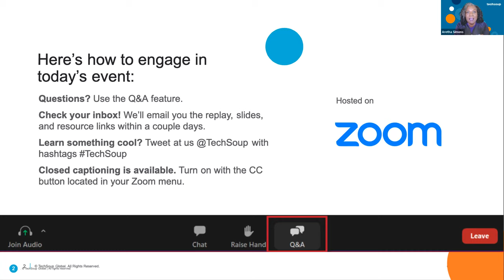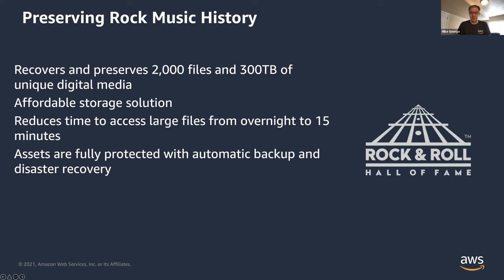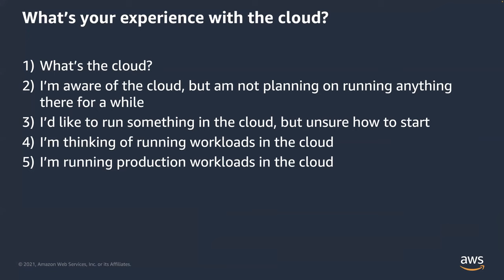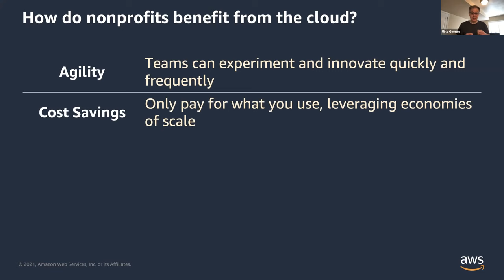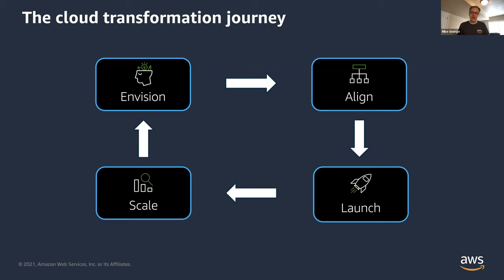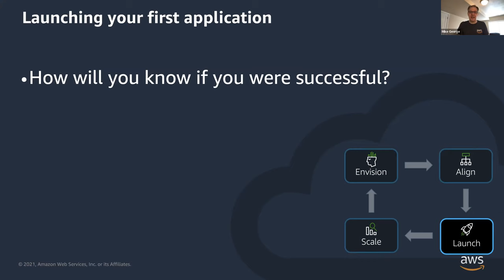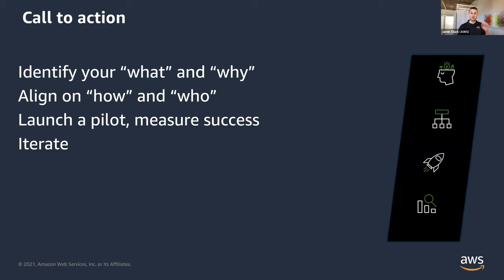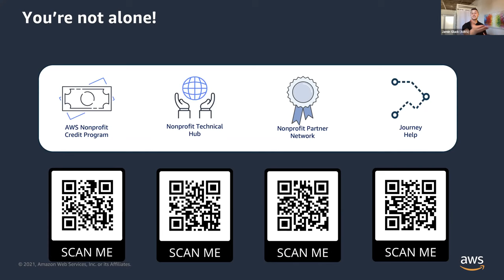Ask the Experts: Amazon Web Services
In this webinar nonprofits learned best practices to help their organization save time and money on AWS.